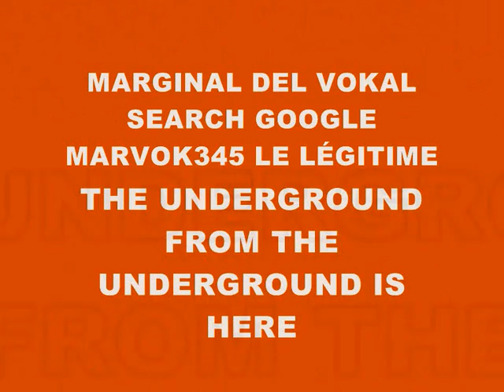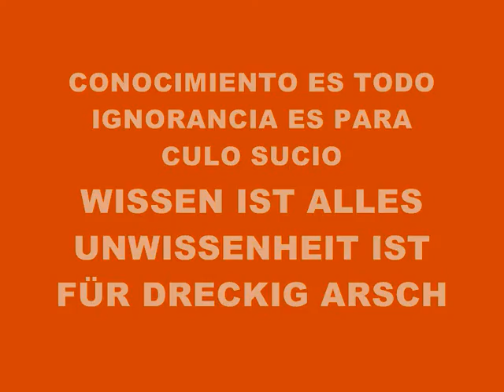MUSIC 3823-ONE TWO THREE-PRODUCED IN MY PLAYSTATION 2 MARVOK345